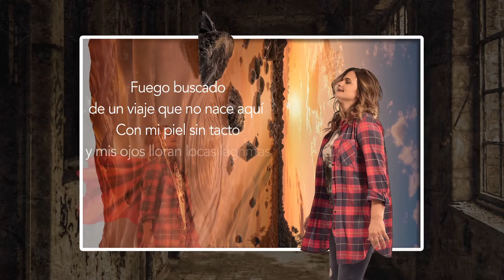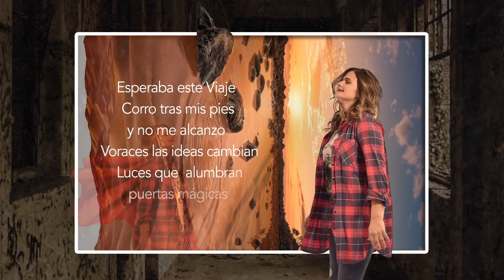Tati - Quimera (Official Lyric Video)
♫ "Quimera” es el segundo sencillo de “Universo”, segundo trabajo discográfico de Tati Paulini que cuenta con 7 temas de autoría propia ♪